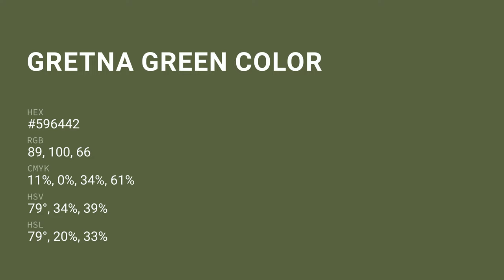Gretna Green color #596442 hex color - Green color - Cool color 596442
What color is Gretna Green ? #596442 hex color - Green color - Cool color 596442

Hex #596442 Color Code is also known as Gretna Green color.